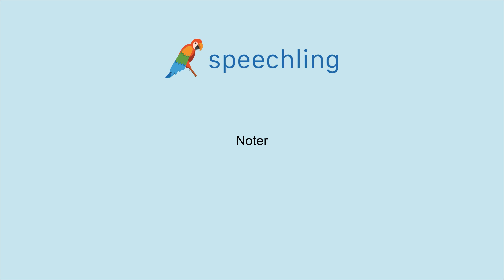How to say "Grade" in French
Male Voice:
Noter

Female Voice:
Noter

Male Voice Translation:
Grade

Female Voice Translation:
Grade